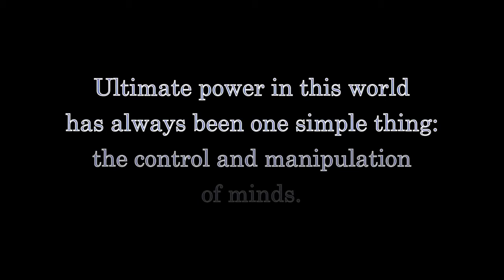The United States Needs the Electoral College